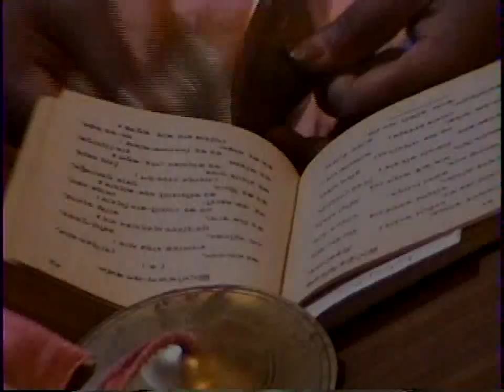02 03 97 Australia